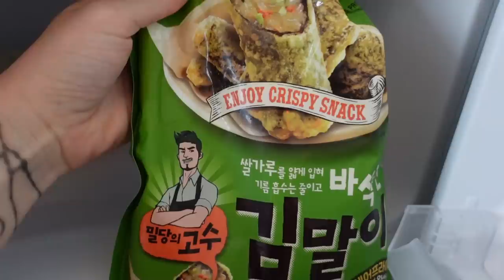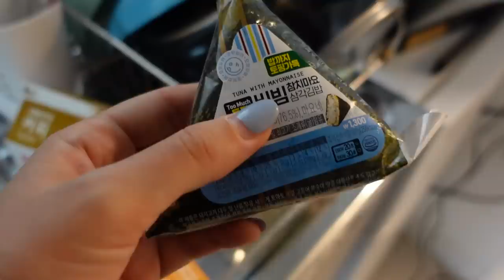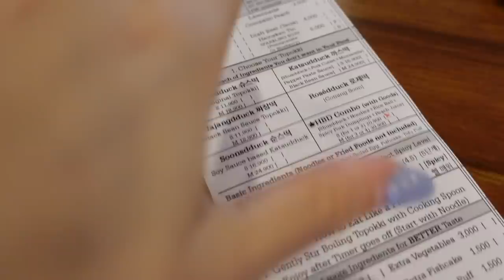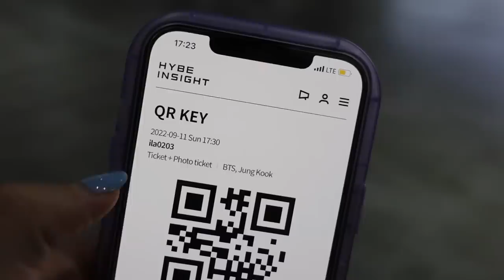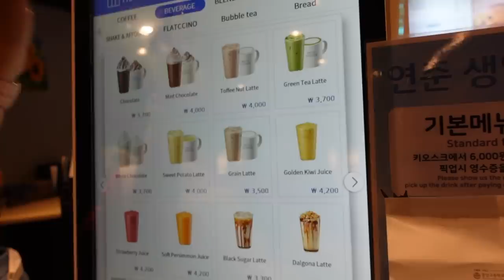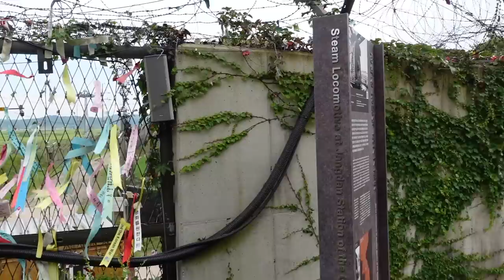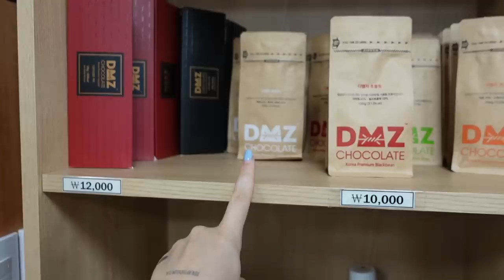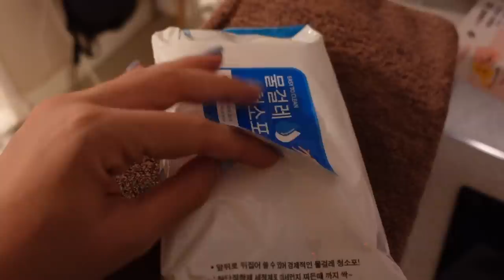*Korea Vlog*: cup sleeve, DMZ tour, Hybe insight, Han river festival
♥ ♥ ♥ ♥ ♥ ♥ ♥ ♥ ♥ ♥ ♥ ♥ ♥ ♥ ♥ ♥ INFOBOX♥ ♥ ♥ ♥ ♥ ♥ ♥ ♥ ♥ ♥ ♥ ♥ ♥ ♥ ♥ ♥

Per festeggiare il primo anniversario del sito italiano sarà attivo un codice speciale dal 19 al 26 Settembre: ANNIV22 per un 12% di sconto sugli ordini effettuati (spesa min. 79€).

MACQUEEN - My Strong Eyebrow Pencil

ETUDE - Oh~ m' Eye Line

innisfree - Skinny Brow Mascara

A'PIEU - Juicy-Pang Water Blusher

Chestnut Party - Borsa a tracolla con spilla e charm cani

ETUDE - Fixing Tint

❤ VINTED ▹ @ila0203

♡ INFORMAZIONI UTILI
❤ Con cosa registro : Canon Eos 70D (obiettivo 18-55)
❤ Camera Vlog: Sony dsc rx100 M4
❤ Con cosa edito : Final Cut Pro X
❤ Anteprime video: PicMonkey / Pizap